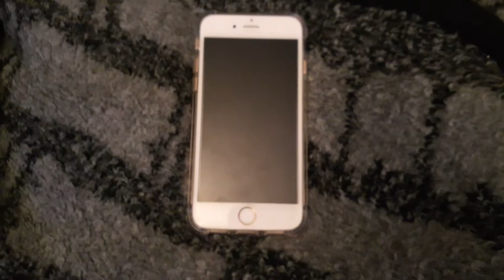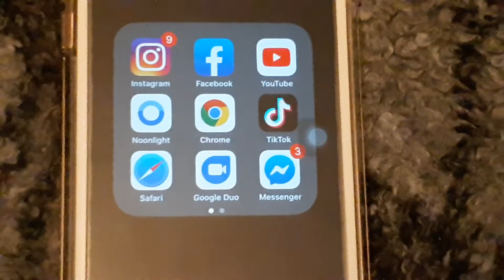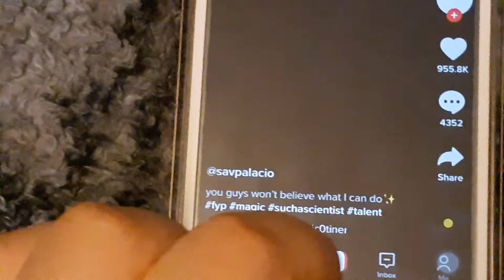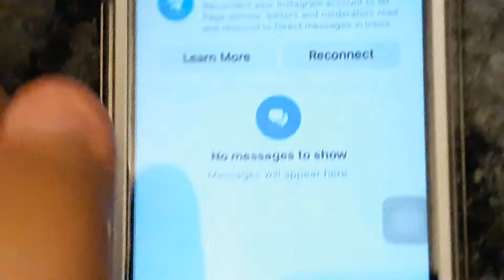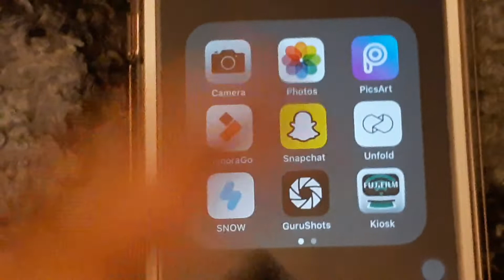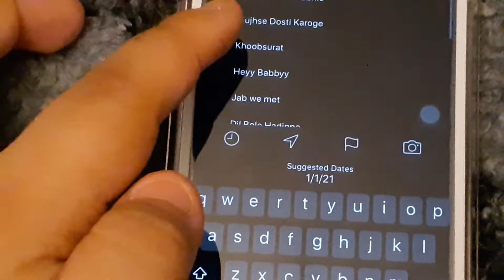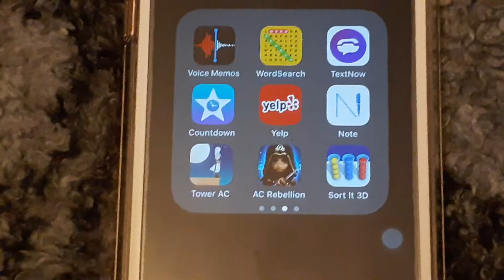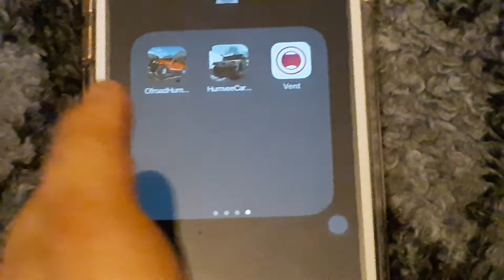¿ Qúe hay en mi iPhone 6s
Esté es mí video de lo qúe hay en mí móvil.
Es el iPhone 6s, Rosa Dorado, 128gb

Carcasa de Five Below
Cristal protector de pantalla de Wal-Mart